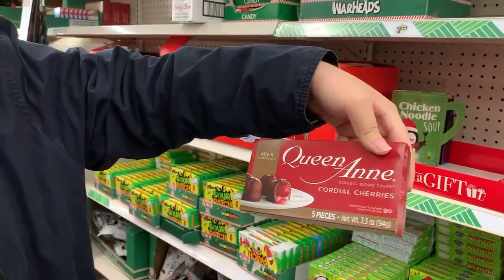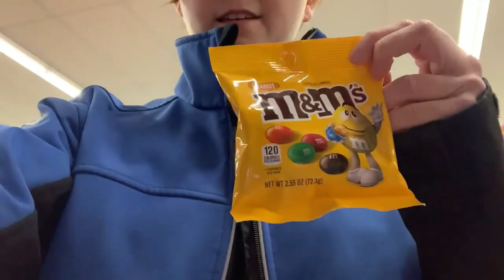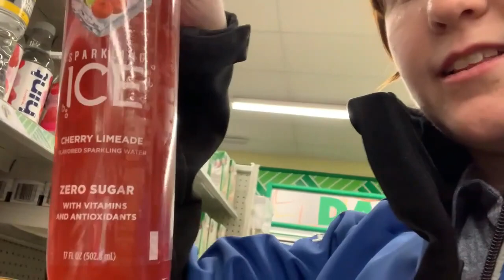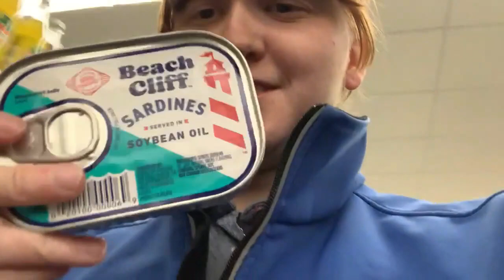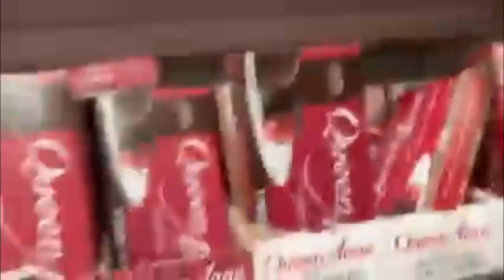Dollar Tree Christmas Stocking Stuffers Shopping for Each Other (Introducing Sister & Cousin)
Here we are everyone! Shopping for stocking stuffers! Jasper's sister and cousin joined us in the vlog.